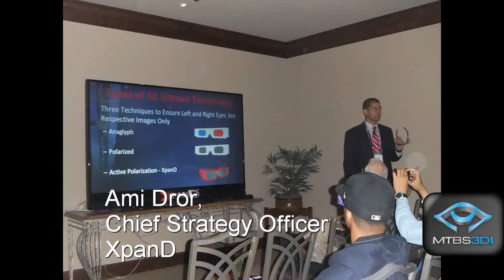MTBS-TV: XpanD Cinema at CES 2010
Neil Schneider interviews Michael Williams, Sales Manager for the Professional Division at XpanD Cinema.  Michael talks about XpanD's fit in the home market, their new DLP White Flash Technology, and more.  Learn more about stereoscopic 3D gaming at mtbs3D.com and s3dga.com.